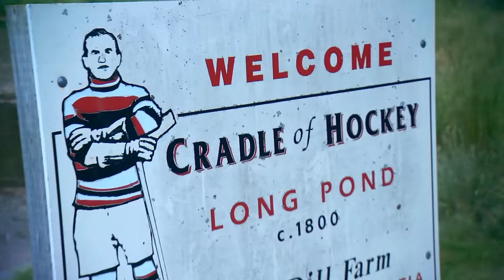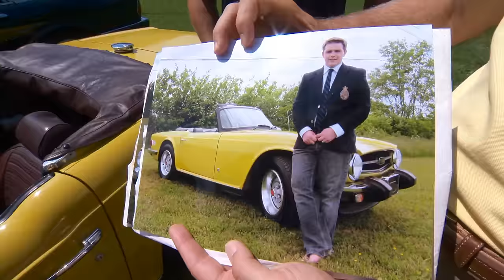Lotus Elise | Land Rover Series 2A | British Motoring Festival in Nova Scotia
Nova Scotia is always a special treat, as are British cars! Both equally breathtaking and rare to see for someone this side of the pond. Seated in Windsor, the "Home of Hockey", the British Motoring Festival at King's Edgehill, while small, has some great examples of British finery, starting with a favorite of Dennis', a '56 Austin Healey 100 (MPH!) that sounds meaner than you would expect! Then, a super crisp, two-tone Singer Gazelle from Coventry, followed by a modern Lotus Elise, which always draws eyes. Who doesn't picture themselves zipping down a mountain road in one of these Grown-Up Go-Carts? Classic? Not yet. Cool ride? Absolutely! Plus, a gnarly '62 Land Rover that is built for the jungle. Finally, a new one for Dennis, a '65 Jensen C-V8, a grand touring car that has lots of bits from other cars (including a factory Mopar engine!), but a look all its own, and every bit as classy as the rest of the cars at the British Motoring Festival.

0:00 - Intro
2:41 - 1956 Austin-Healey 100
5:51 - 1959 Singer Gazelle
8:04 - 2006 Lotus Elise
10:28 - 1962 Land Rover Series 2A
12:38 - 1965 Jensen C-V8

S18E05